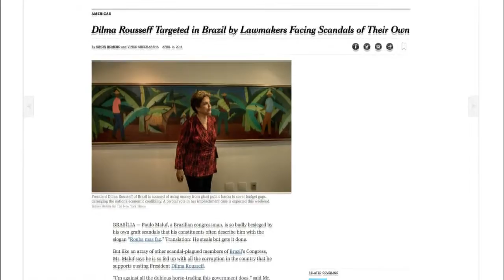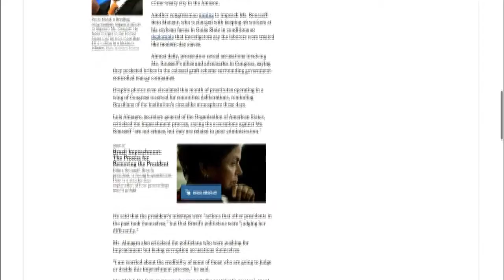Últimas - The New York Times publica reportagem sobre processo de impedimento de Dilma Rousseff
ÚLTIMAS 3H - 16.04.16: Parlamentares se pronunciaram na Câmara sobre processo de impedimento contra o governo da presidenta Dilma Rousseff. A deputada federal Maria do Rosário conversou sobre a conquista de novos votos de parlamentares contrários ao pedido de impedimento. José Eduardo Cardozo, presidente da AGU também discursou sobre a legalidade do processo. E ainda: O jornal norte-americano New York Times publicou reportagem sobre o processo de afastamento da presidenta. Segunda a publicação, alguns dos principais parlamentares favoráveis ao impedimento enfrentam sérias denúncias de corrupção, fraude eleitoral e abusos de direitos humanos.